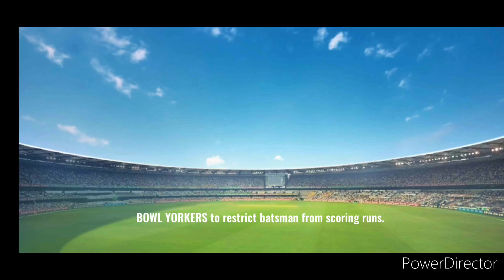T20 cricket 🏏 team match game🎮 children enjoy this video subscribe my youtube channel